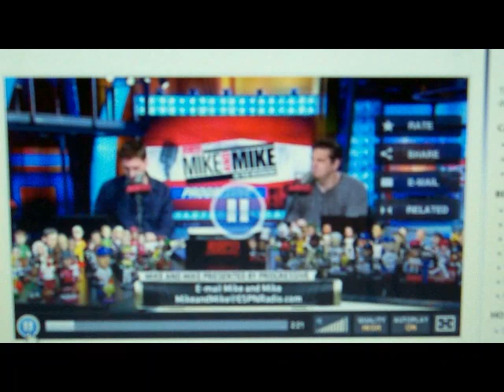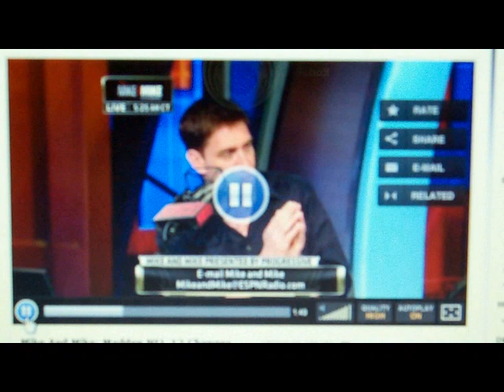P'wnage!!!!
Mike Golic. THANK YOU!